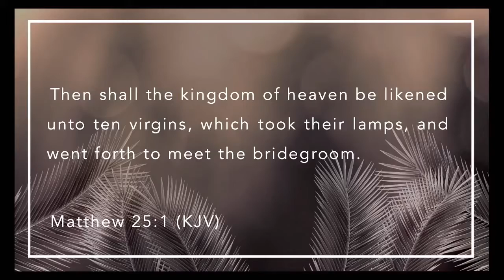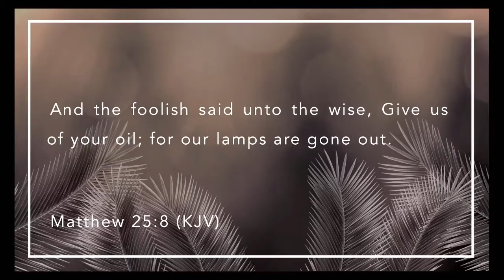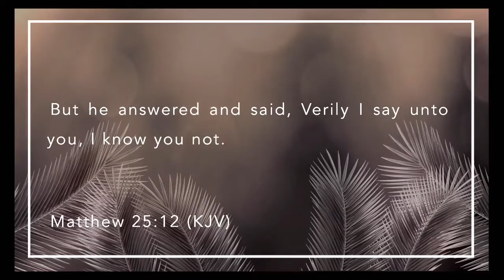04-09-17 SUN AM Bro Jeffery Adams "Preventative Maintenance"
SRAC Live Stream